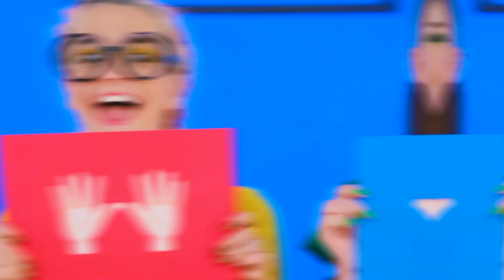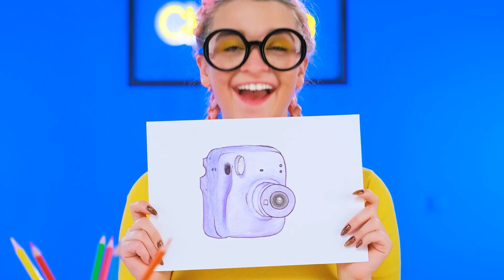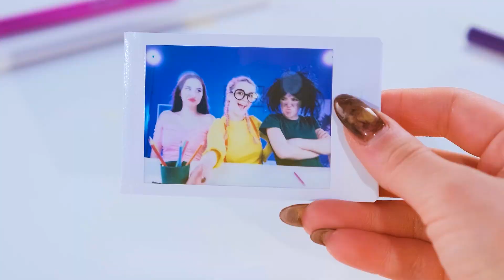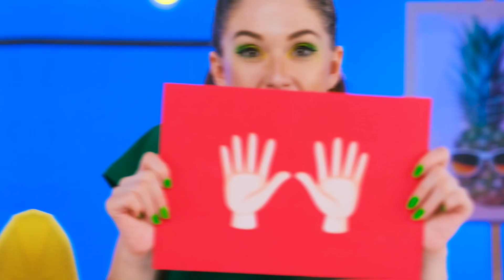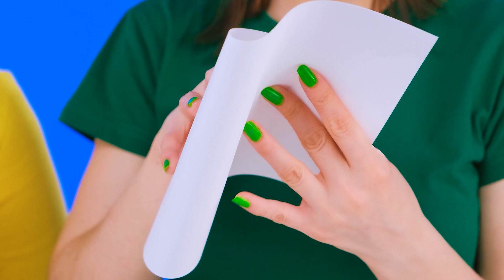Chi lo disegna meglio Prendere la sfida premio Multi DO Challenge